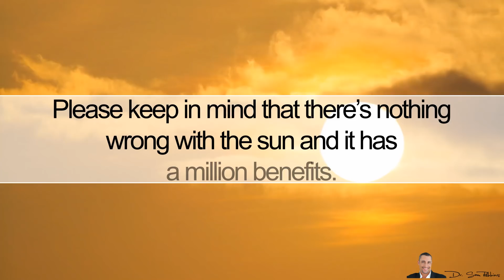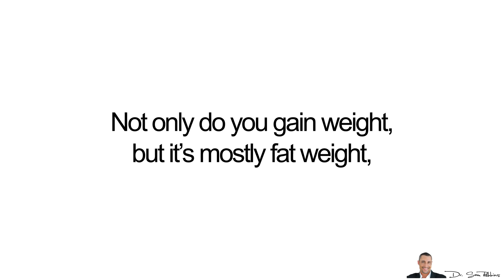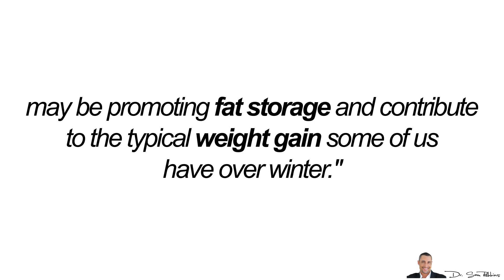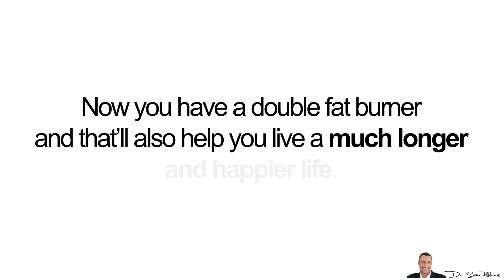🍽️The REAL Cause of Winter Weight Gain & The FREE Fix - by Dr Sam Robbins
The REAL “secret” for long-term fat loss & why 93% of diet and exercise programs fail:

🍽️The REAL Cause of Winter Weight Gain & The FREE Fix
When I was younger, I tanned all the time. I mean, that’s what you did in the 80’s.

We’d layout and put baby oil on us, to intensify the sun and get a really dark tan.

Nobody would ever use sunscreen.

And in the winter, I’d go to the tanning salon.

I know, I know… I was “young and dumb”

But not only did I look better with a tan, I also FELT so much better.

But these days, it’s a different story.

I’m covered up most of the time and I wear a baseball cap when I’m outside.

Plus, these days we’re typically indoors most of the time, especially during the winter. And, I no longer go to the tanning salon

So, it’s like the complete opposite… I barely get any sunlight.

Please keep in mind that there’s nothing wrong with the sun and it has a million benefits. But you obviously don’t want to overdo it and get a dark tan and you never want to to get a sunburn.

Now, I bring up this topic because during the colder winter months, especially with less sunlight, I notice that I put on few pounds every year.

My body fat percentage goes up.

And it’s not just me, it’s most people.

Granted, many people will eat more food, they’ll be less active and so forth.

But not me, I’m always on my diet, exercise and supplement program - year round. I’m like a machine.

So why the weight gain?...

Well, studies1,2 have shown that an unexpected cause for winter weight gain is the absence of sunlight.

Not only do you gain weight, but it’s mostly fat weight, … the subcutaneous white adipose tissue (scWAT) that you can grab with your hands. That ugly roll over your belly. The cellulite on the legs and butt.

Basically, the researchers discovered that when the sun’s light wavelengths penetrate our skin and reach the fat cells just beneath, lipid droplets reduce in size and are released out of the cell.

In other words, our cells don't store as much fat. They literally shrink in size and get smaller!

The researchers concluded by saying that, “the insufficient sunlight exposure we get 8 months of the year living in a northern climate may be promoting fat storage and contribute to the typical weight gain some of us have over winter."

Of course, this doesn’t mean the lack of sun is the ONLY reason. You still need to eat well, exercise, manage your stress and take your supplements.
Other Reasons

Some other studies also state that the sun helps regulate important “fat burning hormones”, such as Cortisol, Ghrelin, Leptin, Thyroid, insulin and Adiponectin.

These are very important hormones... and people with “skinny genetics” have better levels of these hormones. And, so do younger people.

Below this video in the description area, you can click a special link and discover a proven way of improving all of these hormones, year round, without any change in your diet or exercise program.

The Solution

Now, I’m not telling you to go to the tanning salon. Even though, when done correctly, there are many benefits to “artificial sunlight”, which I’ll talk about in a future video.

However, the point with today’s topic is you should get outside more and get some sunlight, especially during the winter.

Not only is it good for your health, it’ll also burns fat. Plus, it’s free!

All you need is about 15-20 minutes daily.

Thanks
DrSamRobbins